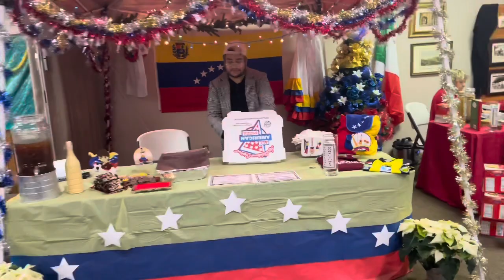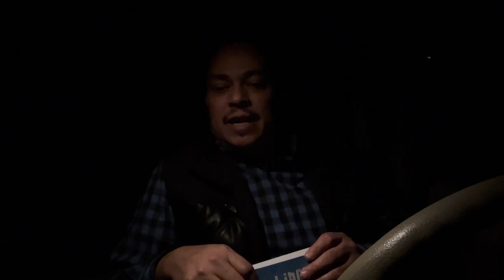Herencia Navideña 2021 🎄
First time we have an event like this, where 10 countries come together to celebrate their rich tradition and culture from their unique and beautiful country represented. We had so much different foods, drinks, and also had a time for a piñata for thr kiddos, that unfortunately didn’t last too long! But all the planning and hard work was all worth it!